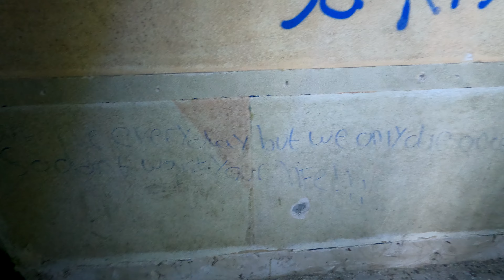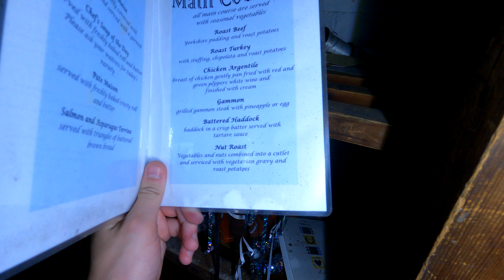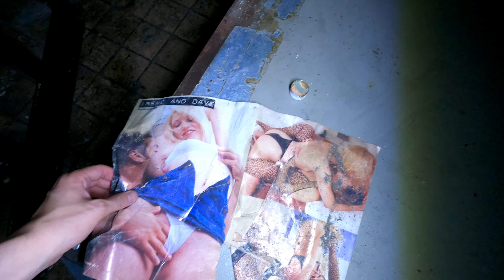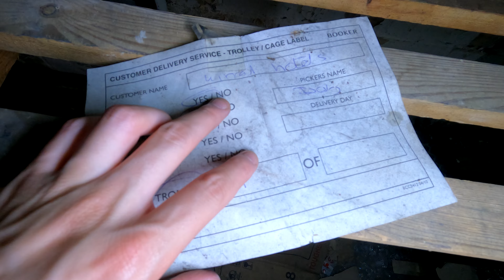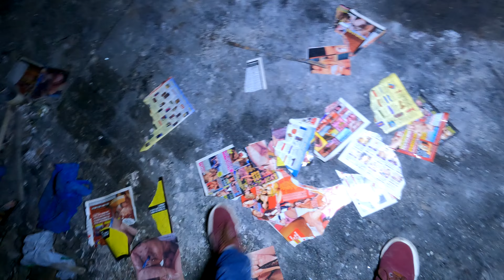Abandoned Central Hotel Merseyside: Unveiling Hidden Secrets of Forgotten Places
Welcome to our thrilling exploration of the abandoned Central Hotel in Merseyside! Join us as we embark on a captivating journey through time, unraveling the hidden secrets and forgotten stories of this majestic place. This video is a must-watch for urban explorers, history enthusiasts, and adventure seekers alike.

As we step into the eerie silence of the Central Hotel, we are immediately transported to a bygone era. Our cameras capture the crumbling walls, faded elegance, and traces of the vibrant past that once filled these hallways. From the grand lobby to the forgotten rooms, we delve deep into the mysteries that lie within.

Discover the untold tales of the Central Hotel's past glory and its subsequent decline. Uncover the remnants of a bustling establishment, where distinguished guests and locals mingled in a time long gone. Learn about the events that led to its abandonment and the whispers of hauntings that continue to haunt the empty corridors.

Throughout the video, we showcase stunning visuals of the decaying architecture, highlighting the intricate details that have withstood the test of time. Every step reveals the layers of history, each corner holding the potential for a hidden treasure or an unexpected surprise.

Whether you're a history buff, an urban explorer, or simply curious about forgotten places, this video is a treasure trove of captivating stories and stunning visuals. Join us on this unforgettable adventure as we unveil the hidden secrets of the Central Hotel, giving these forgotten spaces the attention they deserve.

If you want to help visit this.
I'm raising money to Travel To Chernobyl To Film.